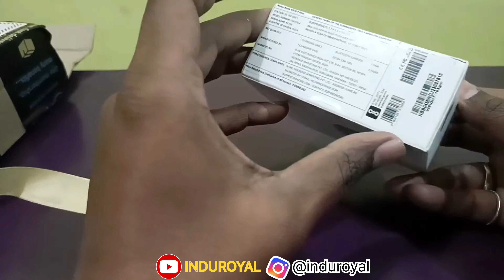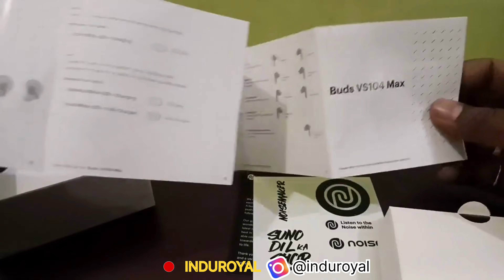Noise vs104 max ANC & ENC earbuds unboxing (silent).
Newly launched, Noise vs104 max earbuds
Buy link - Limited-time deal: Noise Buds VS104 Max Truly Wireless in-Ear Earbuds with ANC(Up to 25dB),Up to 45H Playtime, Quad Mic with ENC, Instacharge (10 min=180 min), 13mm Driver, BT v5.3 (Silver Grey)

Marketed and Imported by: Nexxbase Marketing Pvt. Ltd, Khasra No-146/25/2/1, Jail Road Badshahpur, Gurugram Haryana-122101

Package Contains: 1 device, 1 charging cable, 1 user manual, warranty card

Audio :-
Speaker Driver - 13mm

Connectivity :-
BT Type                         - 5.3
Wireless Range            - 10m
BT Supported Profile - SBC
Compatibility               - Android & iOS

Battery Charging & Playtime :-
In normal mode: Up to 7 hours on a single charge and an additional 38 hours with the charging case.
In active noise cancellation activated mode: Up to 5.5  hours on a single charge and an additional 30.5 hours with the charging case.

Earbud Charging Time          - Up to 30 minutes
Charging Case Charge time - Up to 90 minutes
Charging Indicator                 - Yes

Physical Specification :-
Earbuds Weight                   - 3.6 grams each earbud
Charging case dimension - 57.5*53*25.7mm
Charging case weight        - 33 grams
Water Resistance Rating   - IPX5 water-resistant

Additional Features :-
Active Noise Cancellation - Yes, up to 25dB
Insta Charge™                        - 10-min charge = 180-min playtime
Environmental Noise Reduction -Yes
Hyper Sync™ Technology    - Yes
Hands free Calling                - Yes
Voice Assistant                     - Siri, Google Assistant

Comfort :-
Form Factor - Half in-ear
Controls - On ear touch control (Volume, Music, Call control feature
                   on both earbuds, Siri and Google Assistant)